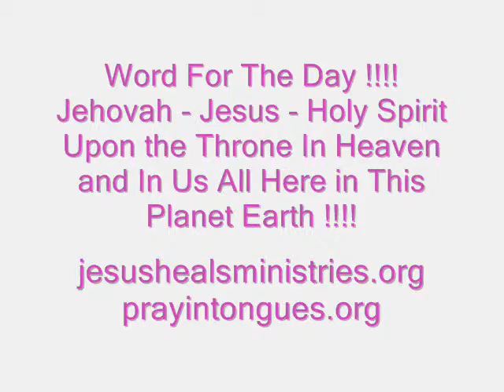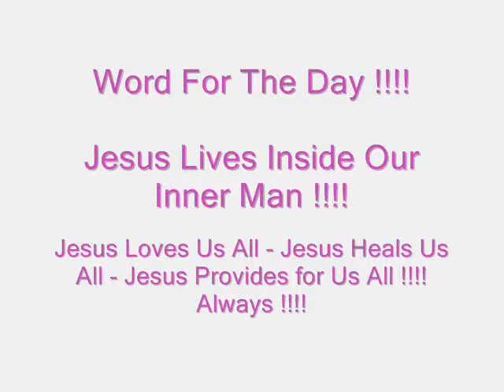Jehovah - Jesus - Holy Spirit Living In Us All !!!! - Word for the Day !!!!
Pray in Tongues in The Holy Spirit in Jesus' Name !

Verses for Today - Isaiah 6 Hebrews 4: 16 and Revelation 4 !